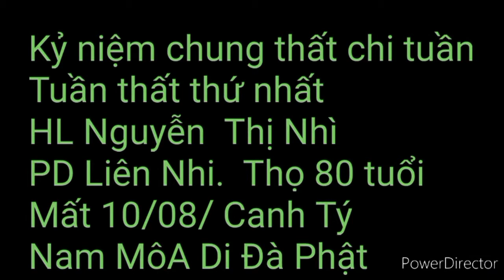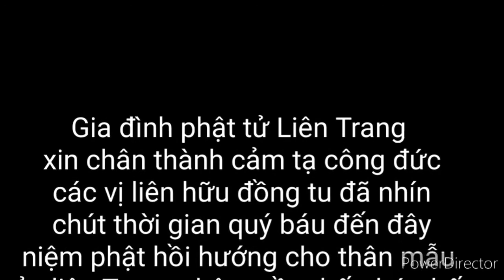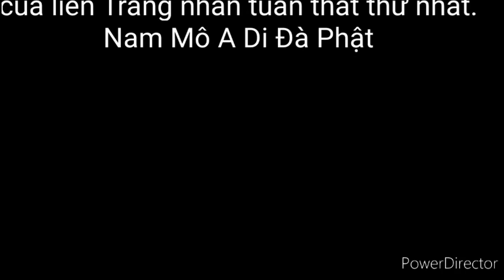Chung thất chi tuần thất thứ nhất HL Nguyễn Thị Nhì. PD Liên Nhi. THọ 80t mất ngày 10/08/20 âl